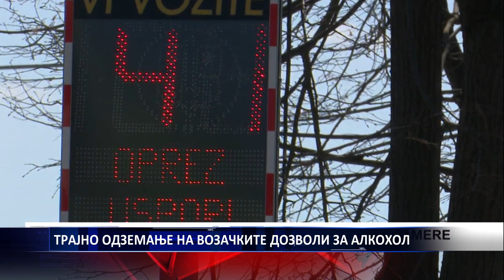ТРАЈНО ОДЗЕМАЊЕ НА ВОЗАЧКИТЕ ДОЗВОЛИ ЗА АЛКОХОЛ 19 10 2019